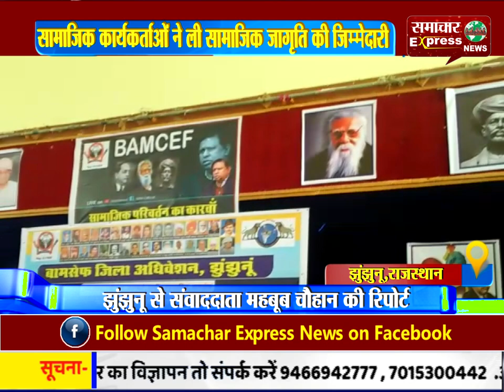झुंझुनू में सामाजिक कार्यकर्ताओं ने ली सामाजिक जागृति की जिम्मेदारी